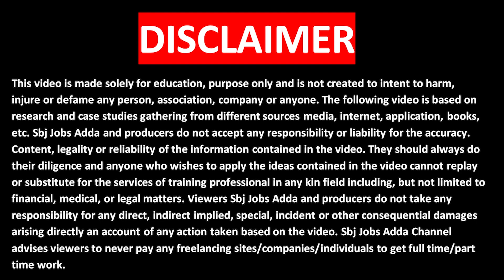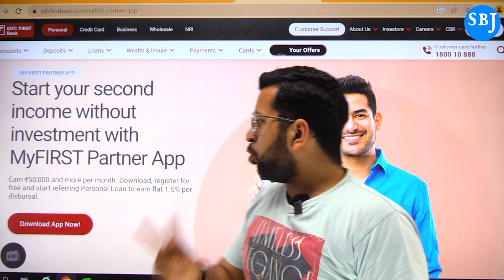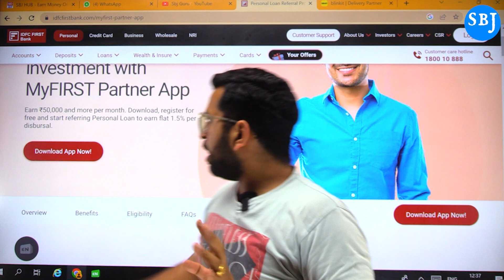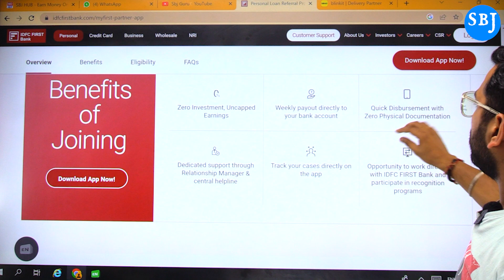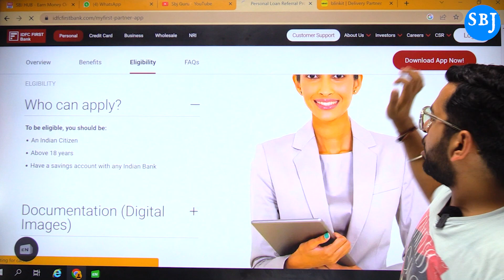IDFC Bank में करे घर से काम | Be Your Own Boss | Best Part Time Work | Work From Home Job